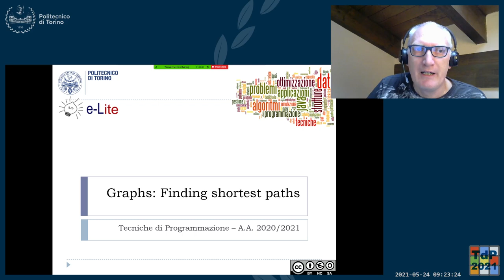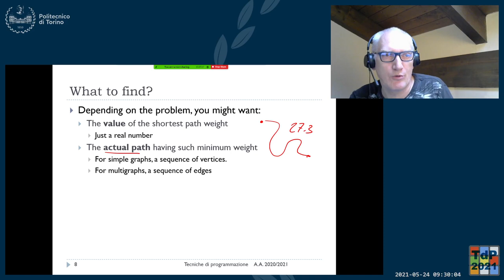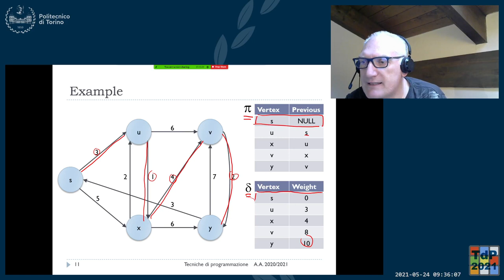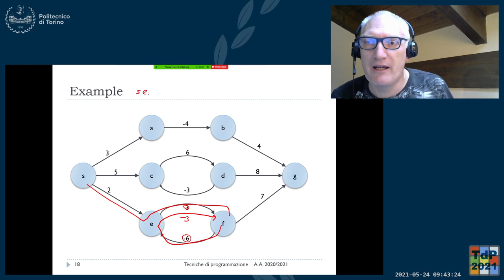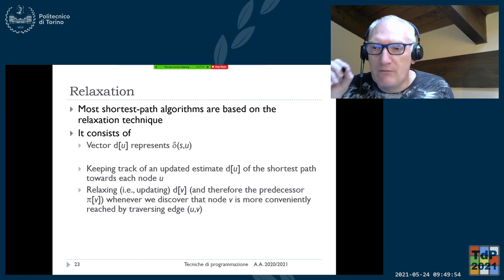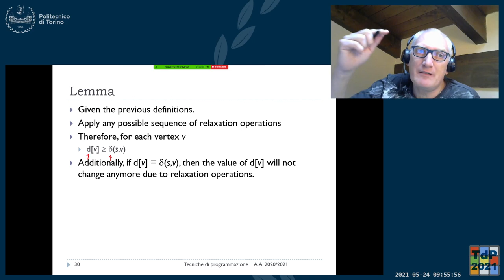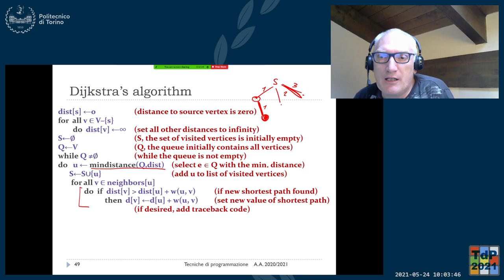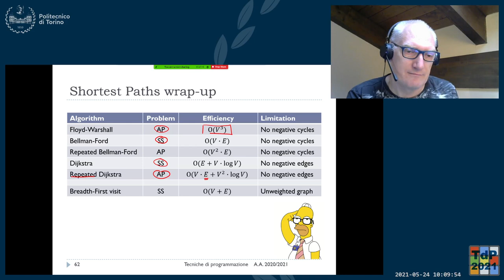TdP-2021-L34-P2: Cammini minimi nei grafi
Lezione 34 (parte 2) del 24/05/2021: Cammini minimi nei grafi.